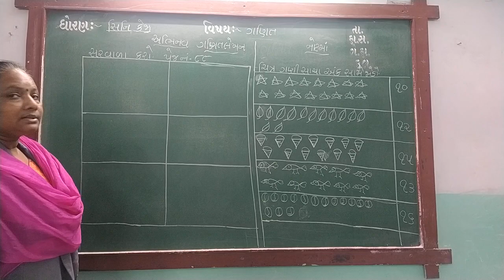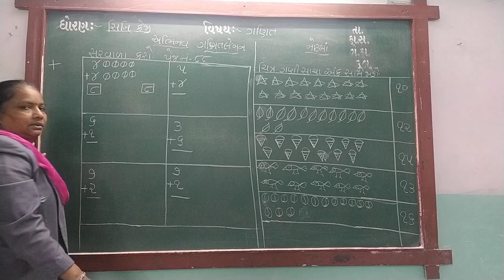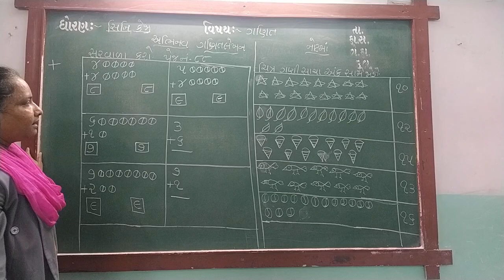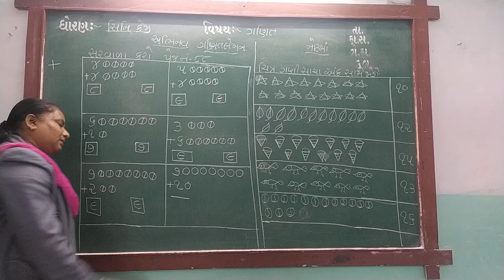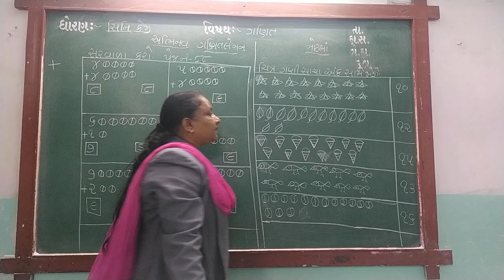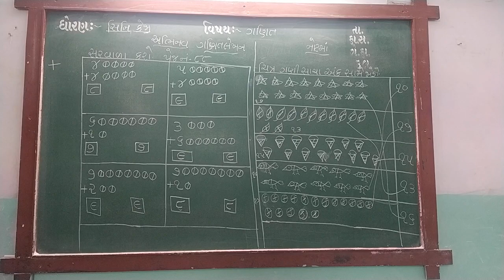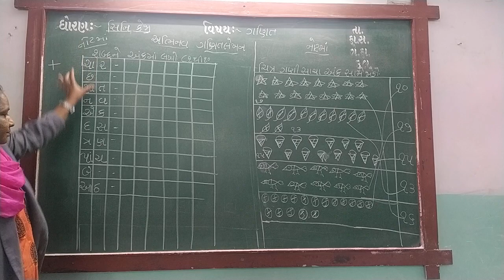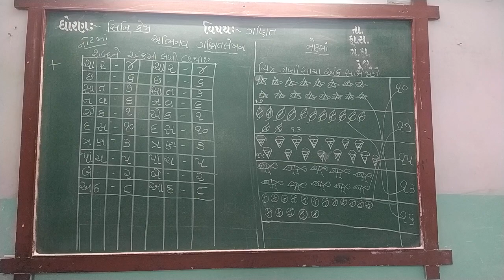GUJ MED STD SR KG SUB MATHS SWAPOTHI P NO 88